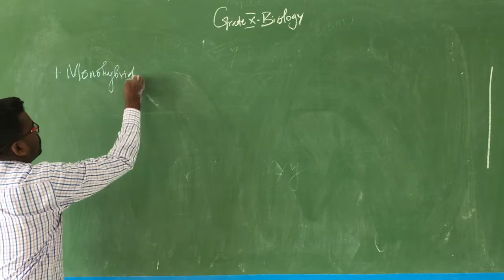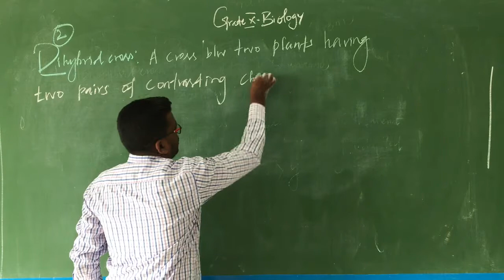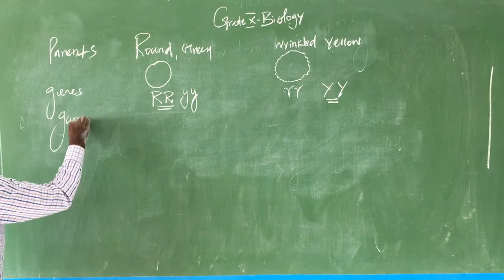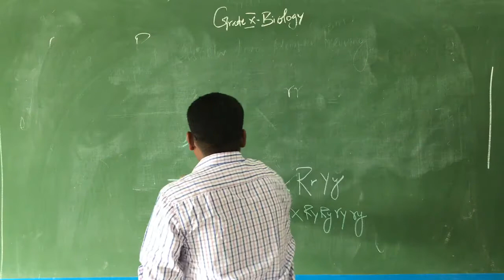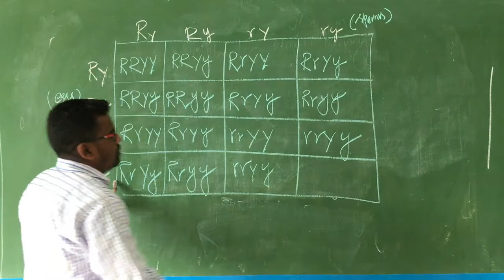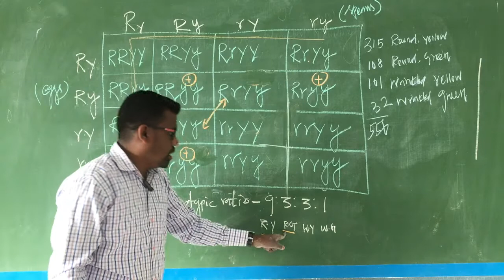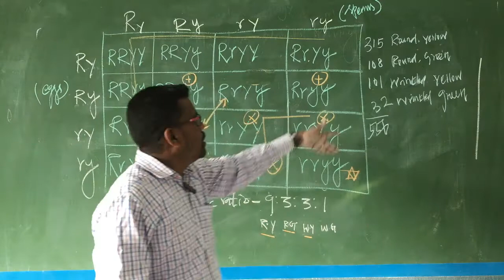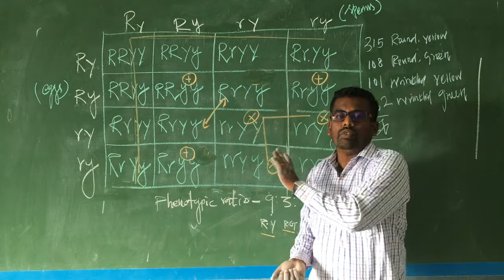GRADE X - BIOLOGY - CHAPTER : 9 - HEREDITY & EVOLUTION (PART - 4)